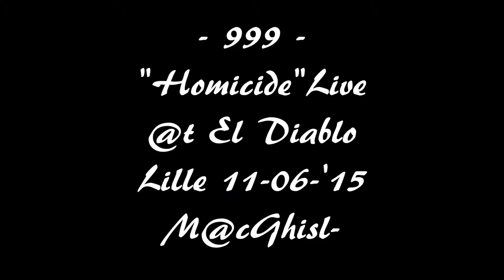999 - Homicide live @t El Diablo Lille 11-06-'15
999 - Homicide live @t El Diablo Lille 11-06-'15 (M@cGhisl)